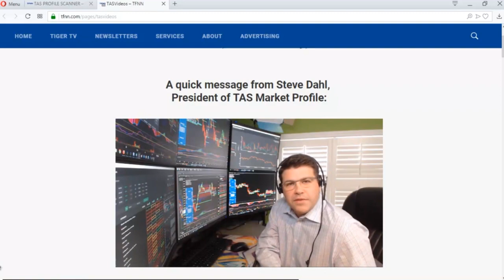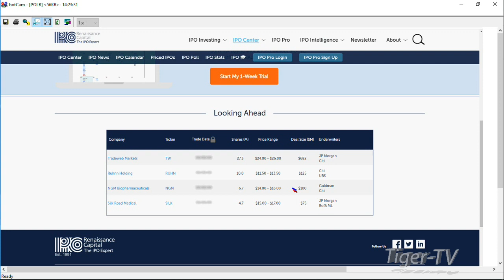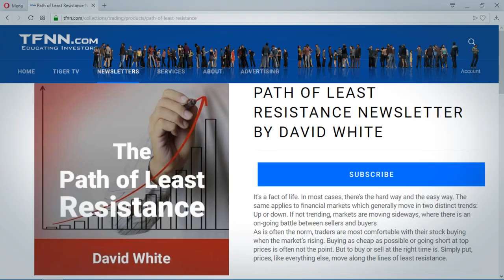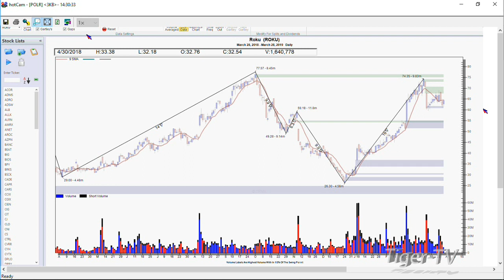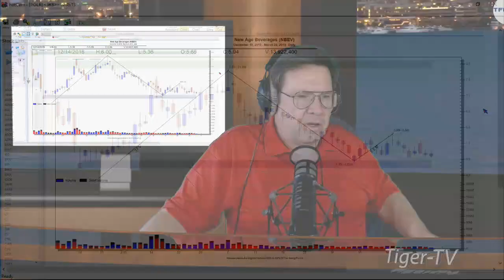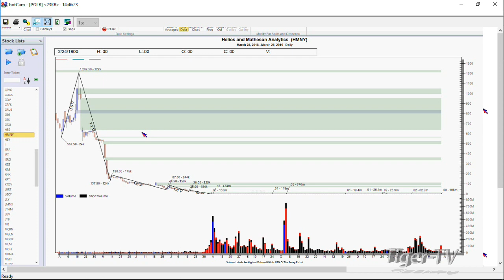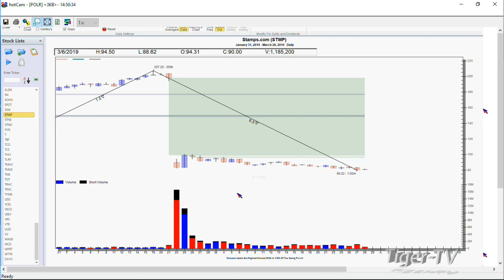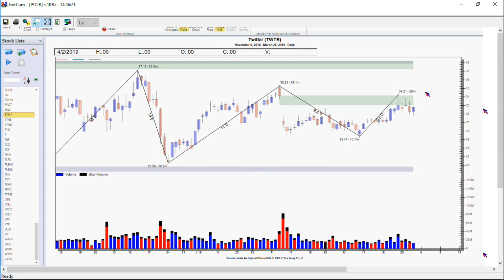March 28th, Power Trading Hour with David White on TFNN - 2019